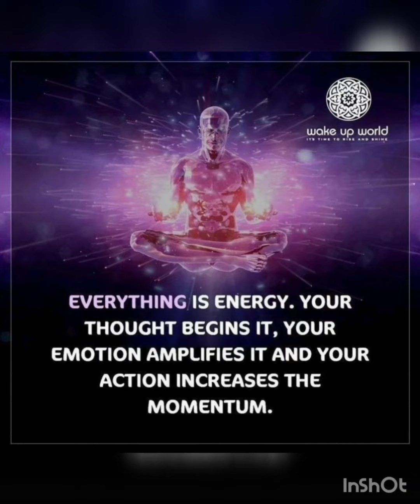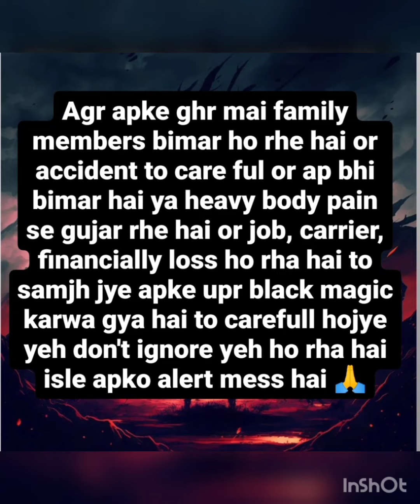twinflame current energy heavyness(body pain)alert mess (black magic ) and sign in vedio and tc 🙏